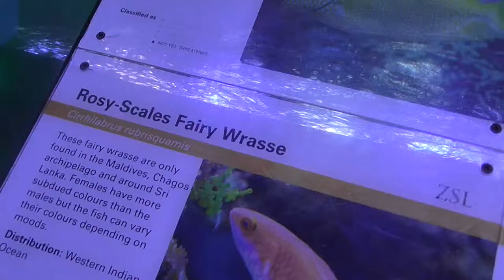Rosy scales fairy wrasse at london zoo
Rosy scales fairy wrasse (Cirrhilabrus rubrisquamis) at london zoo's aquarium. This fish is a species of wrasse native to the western Indian Ocean islands of the Maldives and the Chagos Archipelago. It lives on coral reefs at depths between 41 and 48 m (135 and 157 ft) and reaches an average length of 7.2 cm (2.8 in).